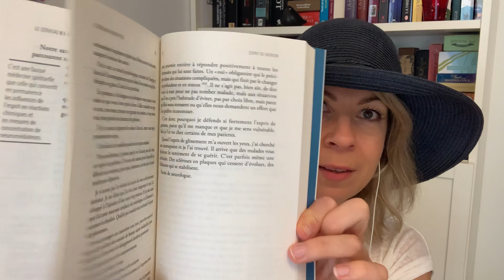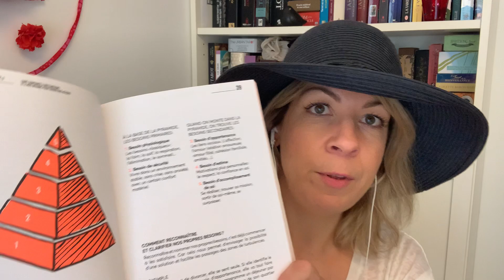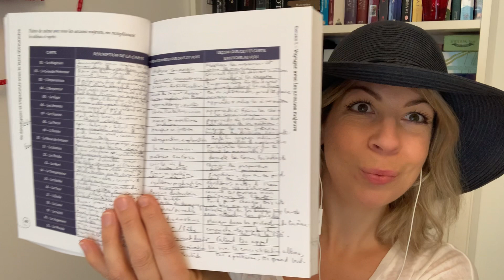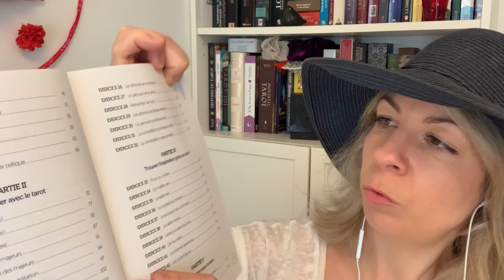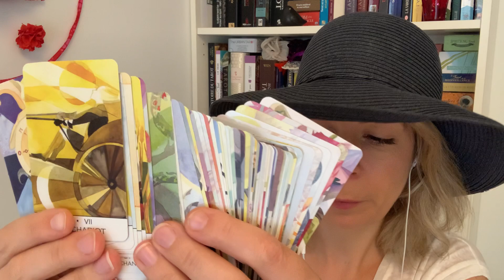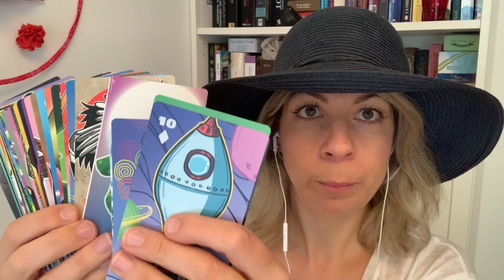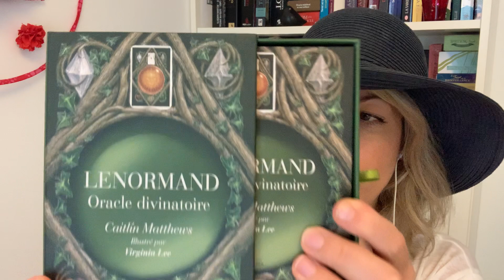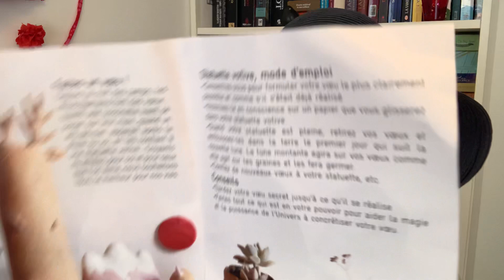🏖 Mes favoris d'été 2021 : tarot et livres emportés en vacances + créations made in France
Le template Notion ultime pour centraliser et organiser toute ta pratique et tes apprentissages tarot.

Je suis si contente de vous retrouver au retour de ma pause estivale 🏖 qui m'a fait un bien fou ! Je suis revigorée ! J'espère que votre été se déroule comme vous le souhaitez !

Je vous ai concocté une vidéo de mes favoris d'été, avec les tarots et livres que j'ai emportés en vacances, les cadeaux de créateurs que je me suis offerts. Enjoy ! ❤️

Avec la liste des favoris, je vous partage les comptes Instagram des créateurs pour les retrouver là-bas si le cœur vous en dit.

Les livres :
- Le roi tué par un cochon - Michel Pastoureau
- Bestiaires du Moyen âge - Michel Pastoureau
- La technique des étincelles, 80 clés pour rebondir en période de changement - Nadège Fougeras et Vanessa Cahierre
- Le cerveau m'a beaucoup déçu : L'esprit, non - Antoine Sénanque
- Se développer et s'épanouir avec le tarot divinatoire - Carole-Anne Eschenazi

- Zillich Tarot - Catherine Zillich
- Tanis Lenormand + formation petit Lenormand - Célia Melesville
- Lenormand : Oracle divinatoire - Caitlín Matthews
- Funky lenormand - Hyenaa